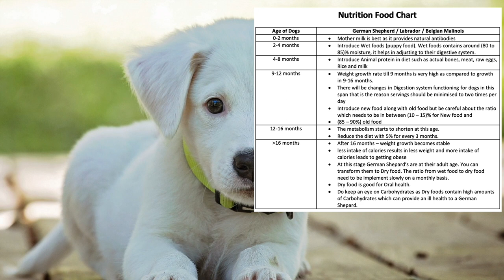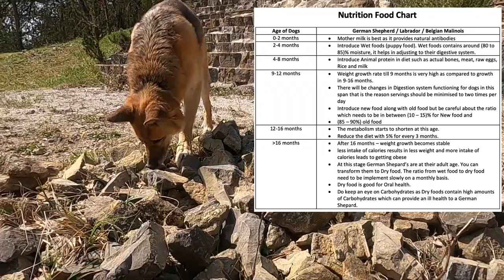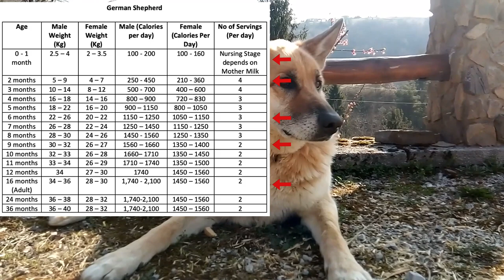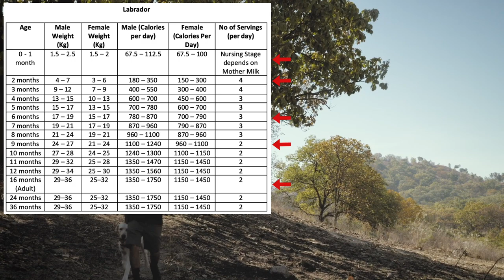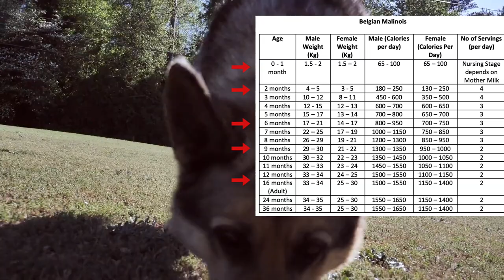Police Dogs - Food Nutrition Calories (Results)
It is really difficult to find the correct and adequate information on calories, nutrition, number of servings for your dog according to his age that's why, we are sharing this valuable information in detail through a series of small episodes with focus on different types of pets/dog breeds in one place.

Today, we are going to share details on good nutrition, Calories intake and food servings for 3 top three trained dog breeds:

All these dogs do have one thing in common. "These are the policedogs breeds"

Their most amazing skills of tracking, sniffing, guarding, attacking fastest are trained and developed to new level in becoming best of the Police Dogs and be the strongest of all.
Training for these ultimate dog breeds in some starts from the early age of 9-16 months.

The appropriate quantity of food as per their diet makes these extreme dogs special and always active with their guard skills on this planet
Please watch our complete video to understand needs for these breeds and this is relevant for both - domestic dogs and for Active OR working dogs.